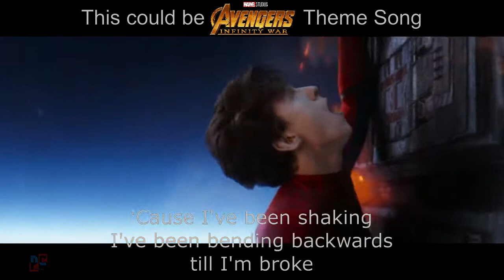Céline Dion - Ashes | Avengers: Infinity War Theme Song?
Deadpool 2 Motion Picture Soundtrack - Ashes could also be Avengers: Infinity War's Theme Song.

Ashes by Céline Dion

Avengers: Infinity War is now showing.

As the Avengers and their allies have continued to protect the world from threats too large for any one hero to handle, a new danger has emerged from the cosmic shadows: Thanos. A despot of intergalactic infamy, his goal is to collect all six Infinity Stones, artifacts of unimaginable power, and use them to inflict his twisted will on all of reality. Everything the Avengers have fought for has led up to this moment - the fate of Earth and existence itself has never been more uncertain.

Deadpool 2 hits theaters on May 18, 2018.